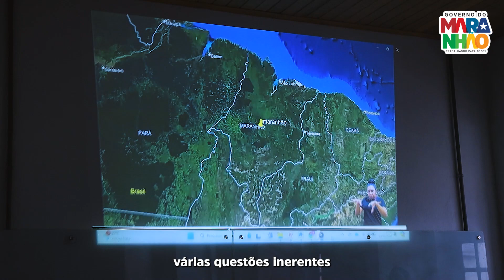Reunião dos embaixadores da União Europeia com reitores, empresários e sociedade civil